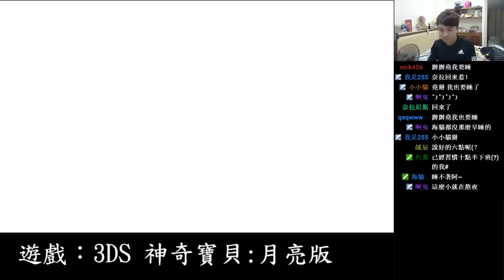【堯の實況】3DS 精靈寶可夢 月亮版 Pokémon Moon 初體驗 EP28 — 原來你也深藏不露？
為什麼大家都很愛假裝成平凡人呢XDDDD

太陽月亮版終於出來啦~
期待已久的遊戲，
這次又有繁中，真的是很開心~